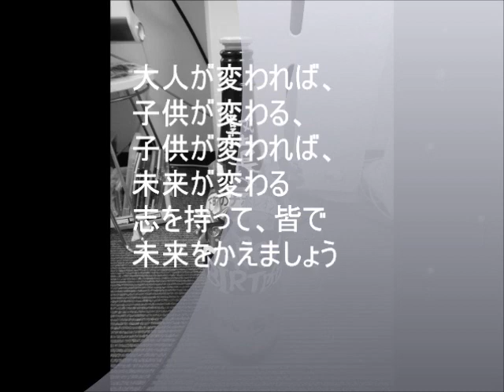ikedajyuku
平成の松下村塾「池田塾」のイメージPVです。
こんな感じでやってます